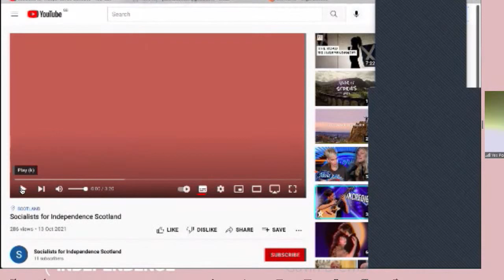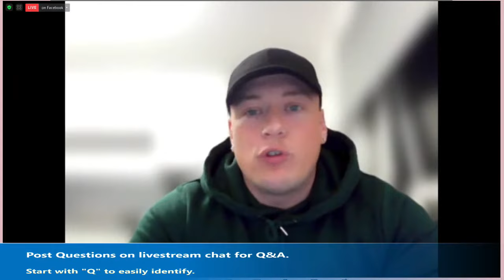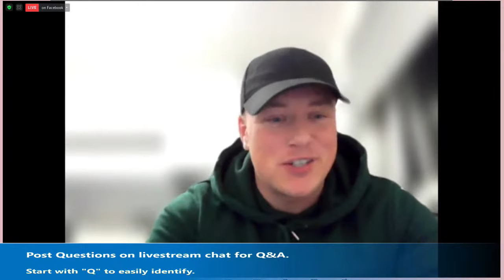Socialists for Scottish Independence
Socialists for Independence (SFI) discuss their vision for an independent Scotland which embraces socialist solutions to tackle inequality.

SPEAKERS:
- Frances Curran
- Gavin Brewis

ABOUT:
SFI is a broad network of socialists trying to ensure that socialist ideas are a legitimate and mainstream part of the Yes movement.

Frances Curran is a Socialist, former MSP and was involved in the Radical Independence Campaign during the last Indy Ref. She is currently teaching politics.

Gavin Brewis is currently undertaking a PhD at Glasgow Caledonian University, having completed his MSc in Health History

This event has been setup by Glasgow, Yes Southside.